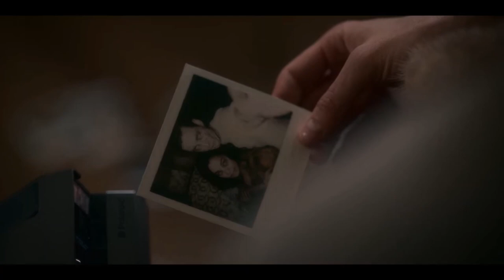Peter & Rebecca (The Haunting of Bly Manor) | Jekyll and Hyde - PF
This show is soooo good!
I have to add that you could find spoilers in this edit!

Series: The Haunting of Bly Manor
Characters: Peter Quint, Rebecca Jessel
Song: Jekyll and Hyde - Bishop Briggs